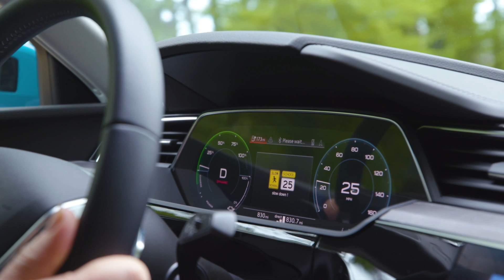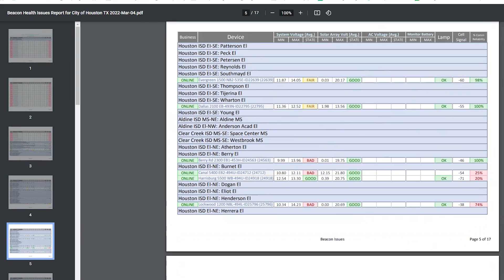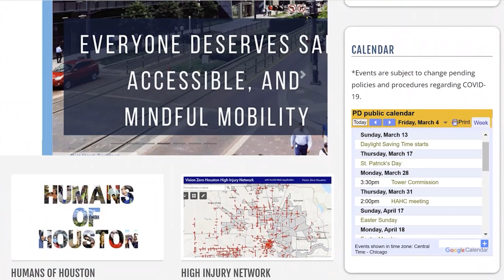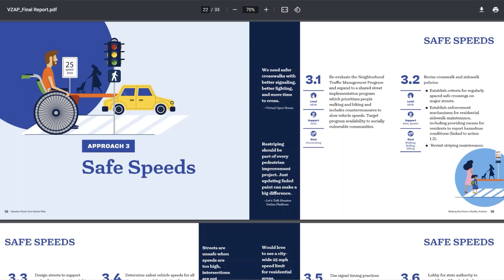Turning Houston into a Smart City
Find out how the City of Houston and Houston Public Works are improving traffic safety with AI technologies, like their smart school beacon management system.

Get more info about this technology at appinfoinc.com

SyncID:
MB01LMKSO4NWDXU